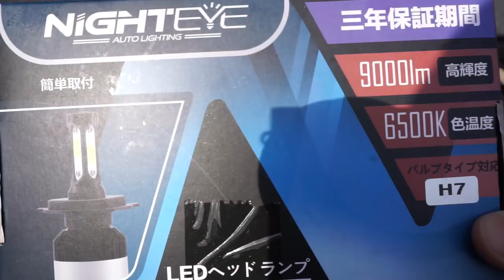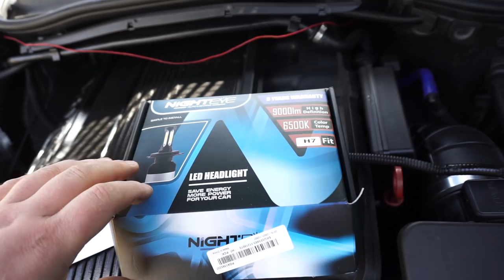H7 żarówki vs H7 NIGHT EYE LED